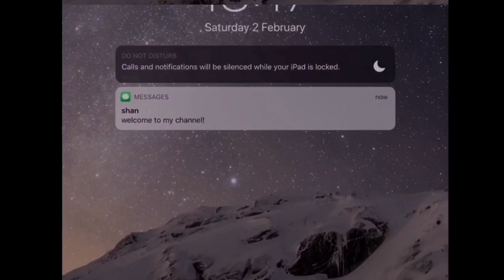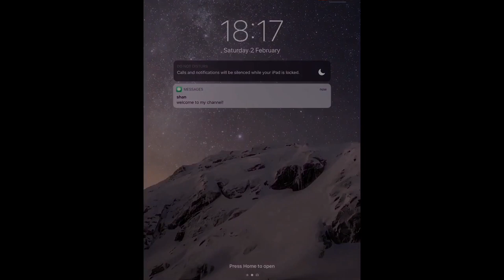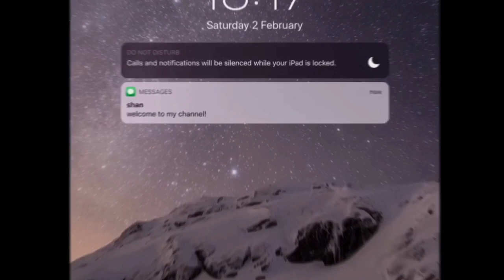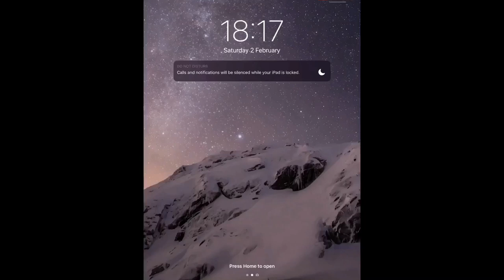my intro but for five minutes straight (using videostar)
i don’t know if this is the content you signed up for but i catch myself watching my own intro over and over every day so i’ll save your finger from rewinding x

also, preset pack for beginners is coming yas